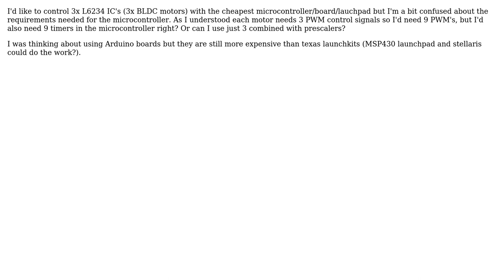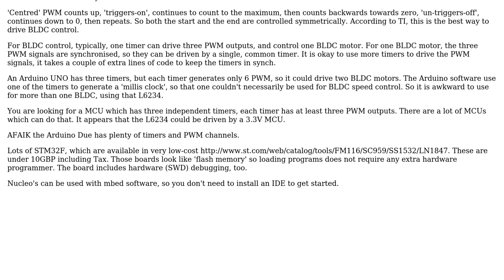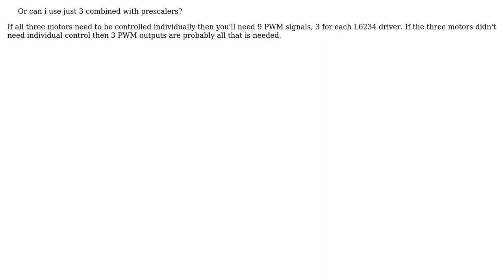controlling 3x BLDC motors (2 Solutions!!)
controlling 3x BLDC motors

With thanks & praise to God, and with thanks to the many people who have made this project possible! | Content (except music & images) licensed under CC BY-SA | Music | Images & others | With thanks to user Roh user gbulmer user Electronics_Guy user Andy aka and the Stack Exchange Network Trademarks are property of their respective owners. You are responsible for your own actions.